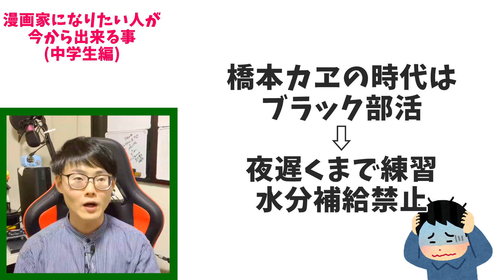【3つの意識】漫画家になりたい 中学生が今からできる漫画家になるための準備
ヤンマガwebにて「はたらく細胞イリーガル」「グリーンバレット」連載中のプロ漫画原作者・漫画家の橋本カヱ(はしもとかえ)が
漫画家になりたい人に向けて【漫画の描き方】や【シナリオの作り方】【魅力的なキャラ作り】などを紹介します！
　今回は漫画家志望の中学生が今からできる日常でのアレコレをお話ししています。
　漫画を描くということは絵を描いたりコマ割りを考えたりすることよりも成長に時間がかかる要素がたくさんあります。それを今から意識していければ大きなスタートダッシュを切ることができると思います。ぜひ今回の動画を最後まで見て、日々の過ごし方を少し変えてみてください。何かを大きく変えることは今回は要求していません。いまの日常をすこし、視点を変えていただければいいと思います。

皆様のご意見・ご質問を広くお聞かせいただきたいと思いますのでお気軽にコメントよろしくお願いします！
動画の内容に触れていない内容でも問題ございません。

コチラの動画もオススメです
●【新人賞・持ち込み】読み切り漫画は何か月で描けばいい？【マンガの描き方】【漫画家志望】

連載作品はコチラ！
(PR)
『オカルトちゃんは語れない』単行本Amazon作品ページ

『はたらく細胞イリーガル』単行本Amazon作品ページ

『はたらく細胞イリーガル』(『はたらく細胞』スピンオフ)
監修：清水 茜　漫画：次 恒一　原作：橋本カヱ
ヤンマガweb

『オカルトちゃんは語れない』(『亜人ちゃんは語りたい』公式スピンオフ)
監修：ペトス　原作：橋本カヱ　作画：本多創
ヤンマガweb

『グリーンバレット -殺し屋と6人の青二才-』(映画『グリーンバレット』コミカライズ)
監修：阪元裕吾　原作：橋本カヱ　作画：小倉祐也
ヤンマガweb

はたらく細胞イリーガルの作画、次恒一先生が作画されている漫画
(橋本は関係していません)

橋本カヱが第76回ちばてつや賞で準大賞を受賞した作品がモーションコミックになりました！
Twitterでいいねをくださった約280000人(2020年時点)の皆様のご声援のおかげです。
・Win-ch! 【うぃんち!】モーションコミックちゃんねる

番組テーマ曲
『変わらないもの』
アーティスト名：Cru≠Sty　様
作詞/作曲/編曲：momo　様
（第76回ちばてつや賞準大賞
　『あさっての未来におかえり』イメージソング）

【コラボ動画など】
・ゲーム老人チャンネル　様
オカルトちゃんは語れない(1) (ヤンマガKCスペシャル) を読んでの感想レビューやあらすじ。おじいさんお勧めの一冊になりました！

※炭鉱んなどの製品リンクURLはAmazonアソシエイトのリンクを使用しています。
※このチャンネルではすべての同業者・エンタメ作品をリスペクトする姿勢でおります。漫画等の解説・感想は個人の意見であり、関係者様方との関係は一切ございません。